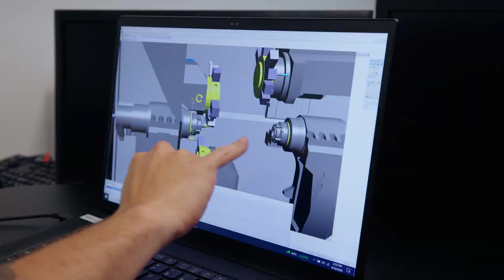Putting AI to work on the factory floor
A third‑generation, family‑owned manufacturer, Wiscon Products is using AI to empower its people - simplifying processes, improving quality, and boosting productivity across the shop floor. See how they combine craftsmanship with AI to modernize the way work gets done—without losing what makes them unique.